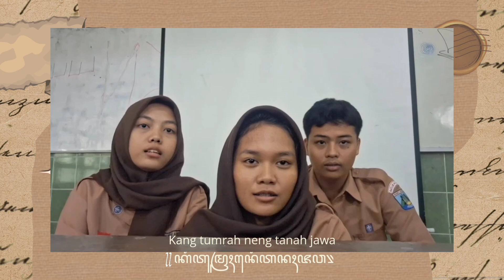PSAT TEMBANG MACAPAT KELAS XI-1 KELOMPOK TEMBANG MACAPAT PANGKUR SMAN 1 BLITAR 2024